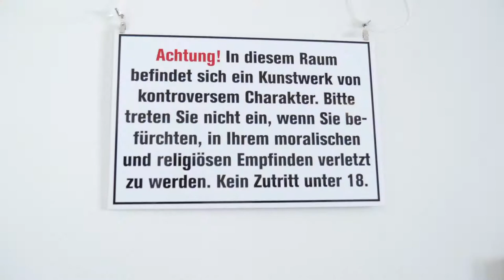Trailer I NIPPLEJESUS I Theater und Orchester GmbH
Komödie von Nick Hornby
Deutsch von Clara Drechsler und Harald Hellmann

Inszenierung: Oliver Trautwein
Dramaturgie: Katrin Kramer
Mit: Michael Goralczyk

Premiere: 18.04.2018, 19:30 Uhr _ Kunstsammlung Neubrandenburg
Termine: 21.04., 28.04., 04.05., jeweils 19:30 Uhr _ Kunstsammlung Neubrandenburg

Trailer: Martha-Luise Urbanek